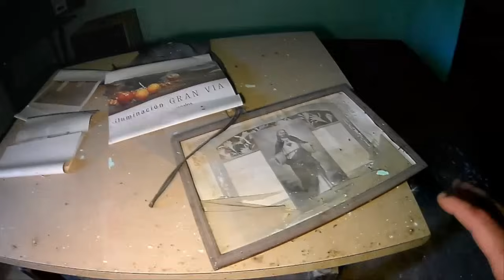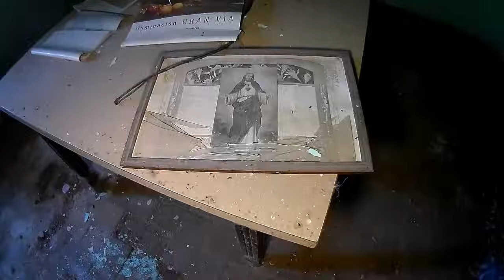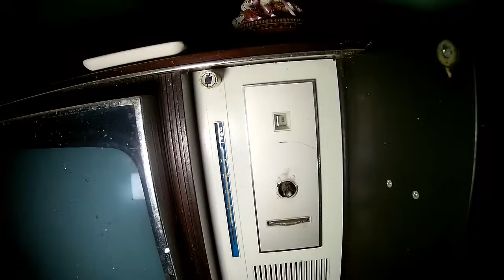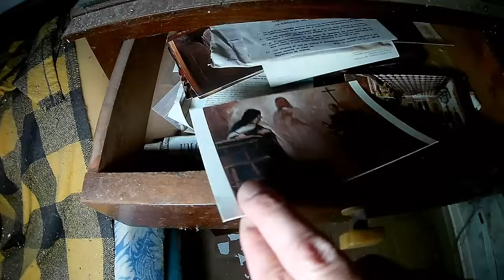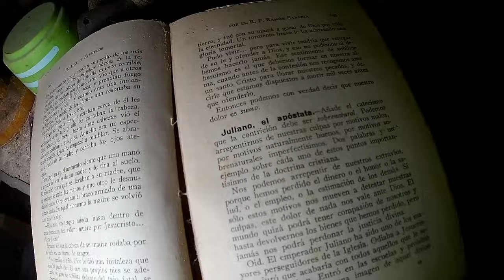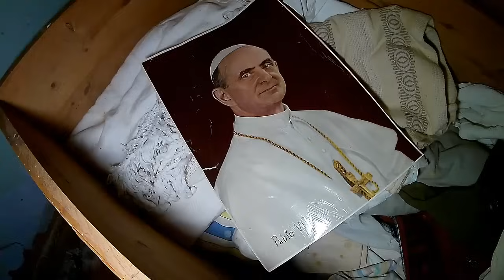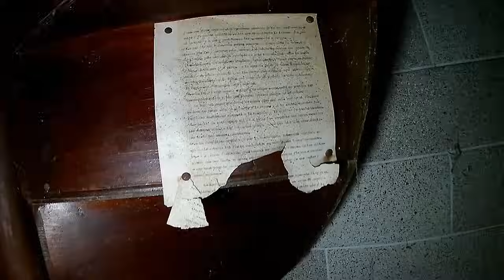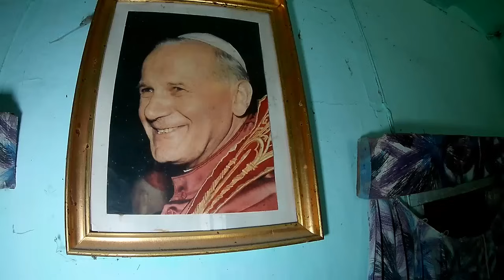Espectacular PUEBLO ABANDONADO con casas INTACTAS e IGLESIA.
En esta exploración encontramos un pueblo abandonado que perteneció a una congregación de monjas y después a cazadores, en el , encontramos una casa abandonada intacta, una iglesia e incluso varios vehículos .

Lugares abandonados, Urbex ,urbexEspaña,UrbexValencia.

 / shukyurbex​​